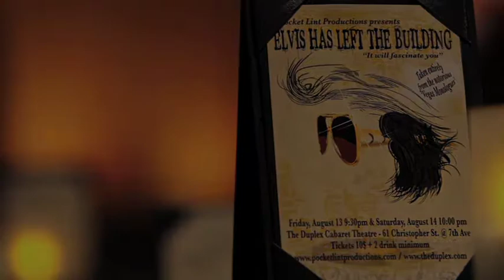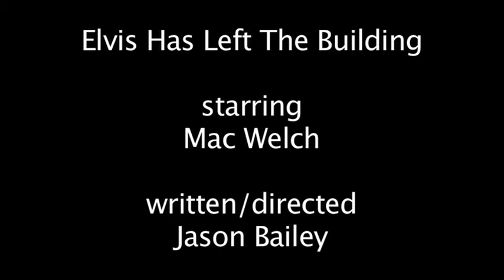We Have A 4-Engine Vicount.mov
This is a scene from the one-man show "Elvis Has Left The Building", starring Mac Welch as The King.

Written and directed by Jason Bailey,  produced by Michael Hull.